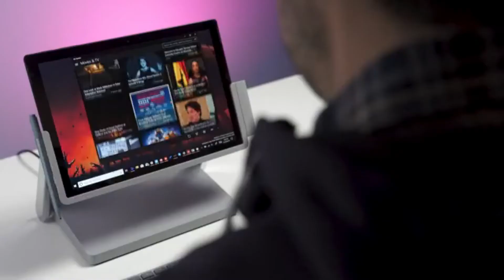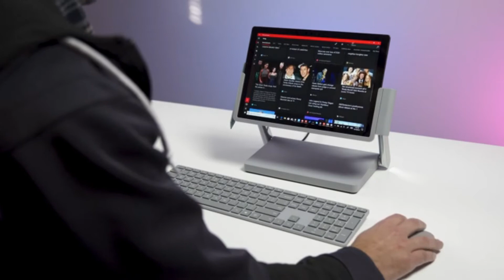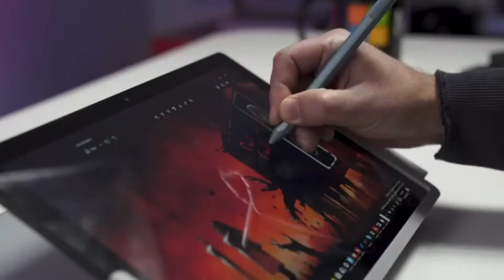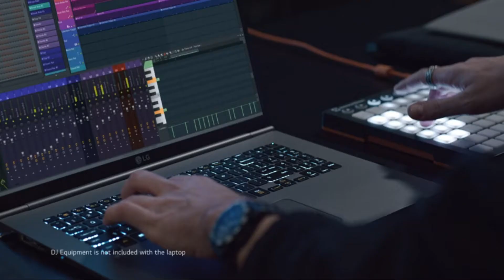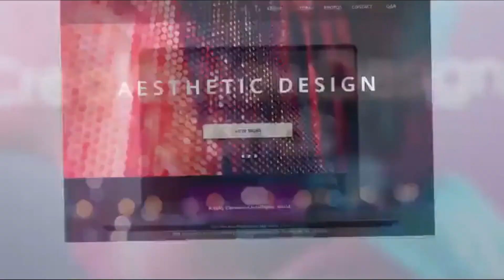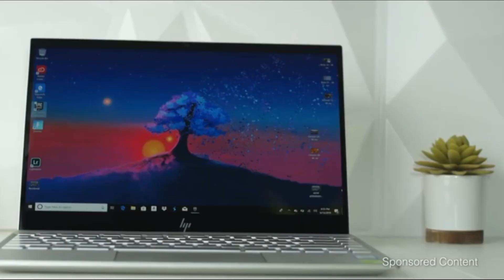Top 5 Best Laptop For Programming In 2020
What Are the Best Laptop For Programming?